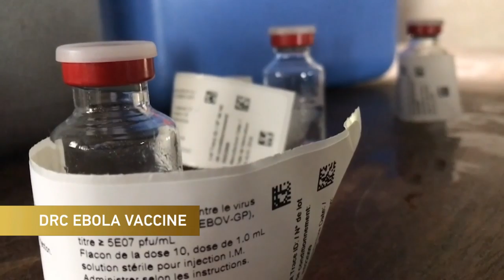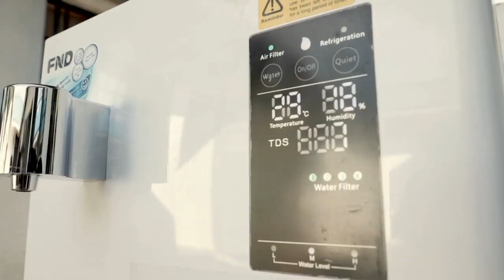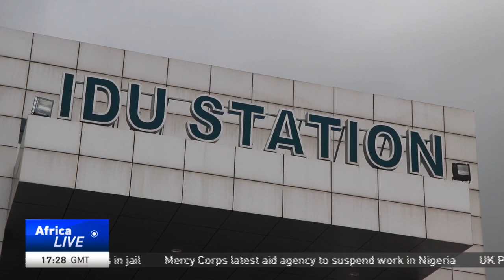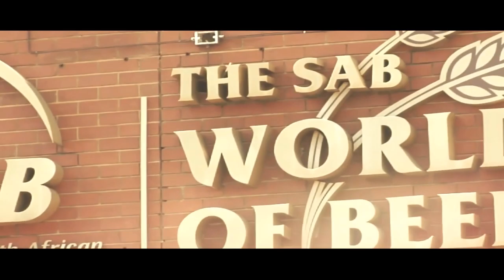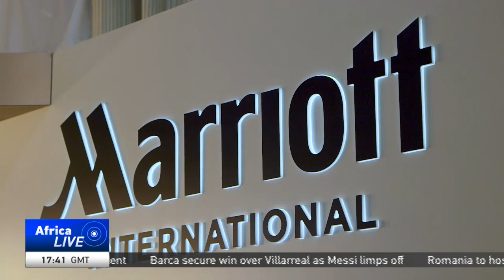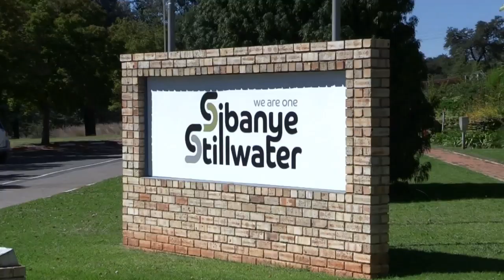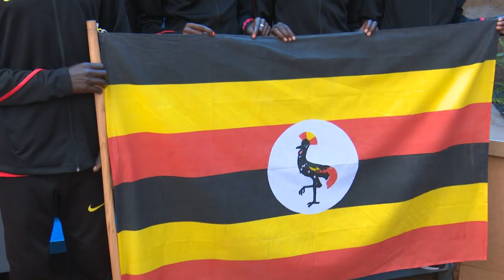LIVE: AfricaLive 17GMT 25 /09/2019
LIVE
Here’s our news bulletin at this hour.